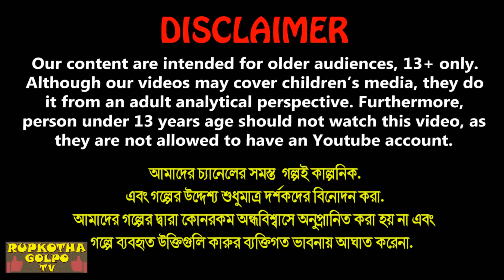ঘোমটা vs মডার্ন বউএর রান্না Ghomta vs Modern Bouer Ranna | Bangla Cartoon | Rupkotha Cartoon TV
ঘোমটা vs মডার্ন বউএর রান্না Ghomta vs Modern Bouer Ranna | Cartoon Bangla Cartoon | Rupkotha Cartoon TV

✿ Story : ঘোমটা vs মডার্ন বউএর রান্না - Ghomta vs Modern Bouer Ranna